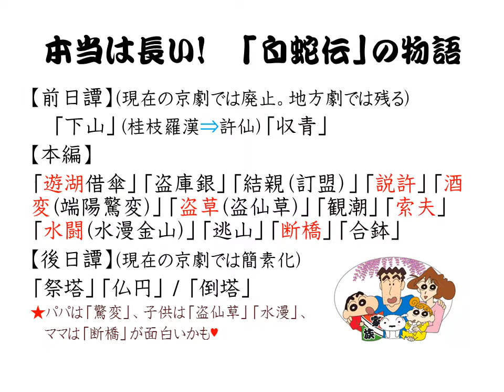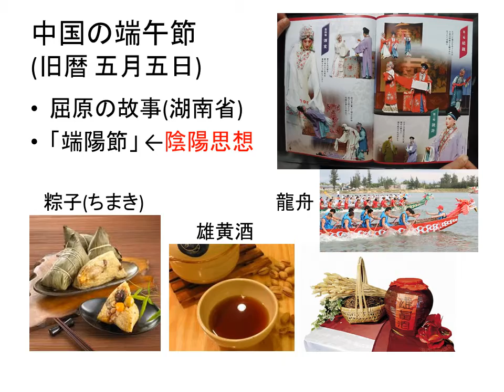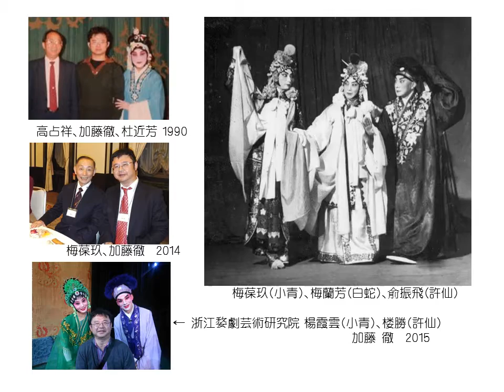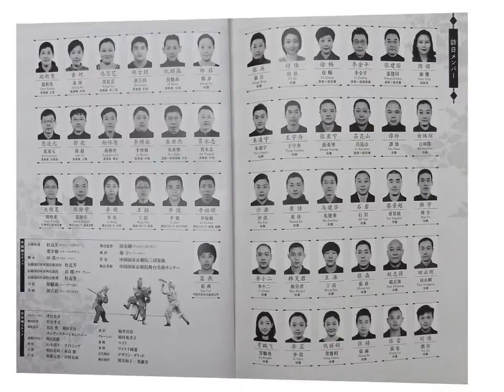20160604 京劇 白蛇伝 解説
【無音】 京劇「白蛇伝」解説用映像資料 2016-6-4